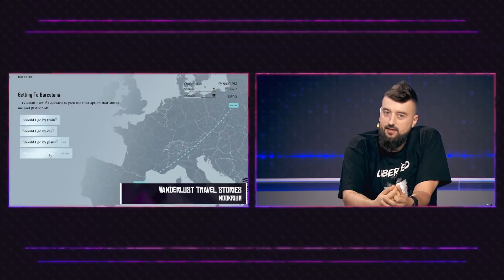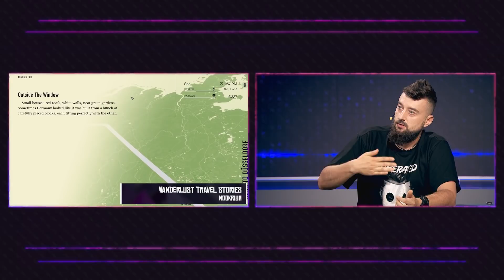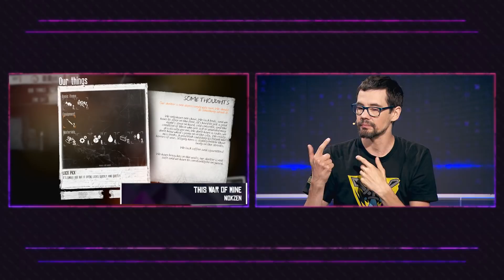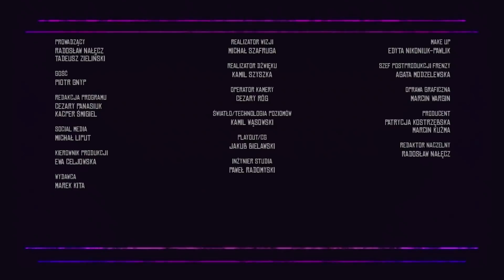Faux Paux | ft. Piotr Gnyp | odc. 3 | sezon 3.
Gościem trzeciego odcinka programu Faux Paux jest Piotr Gnyp - założyciel oraz były redaktor naczelny portalu Polygamia.pl, a także Head of BizDev w Walkabout.

Frenzy 2020